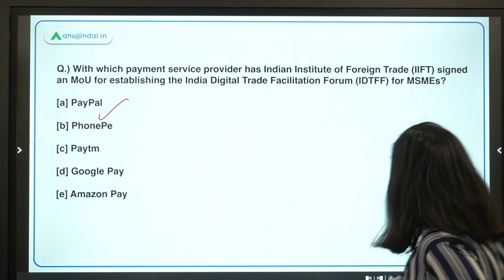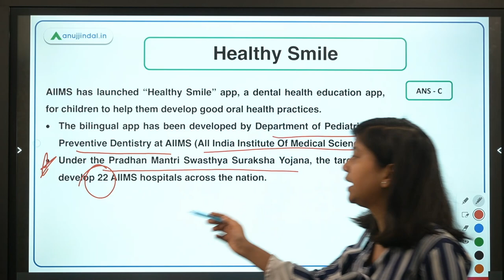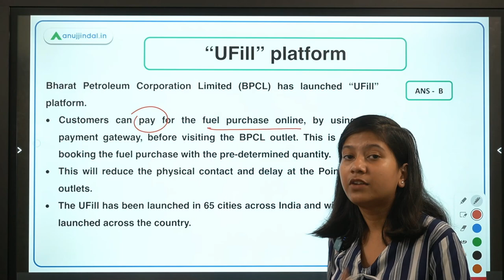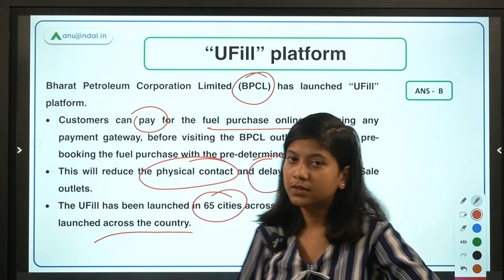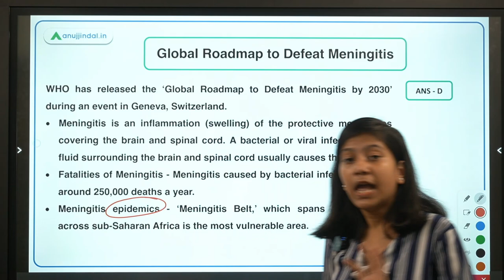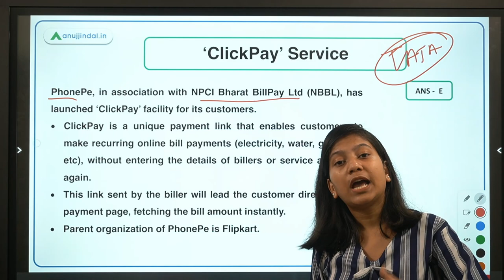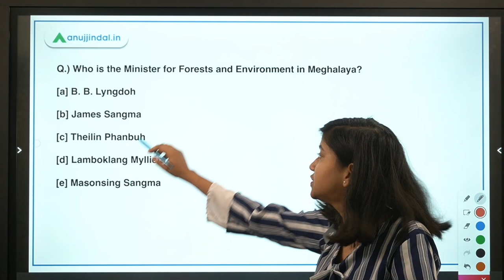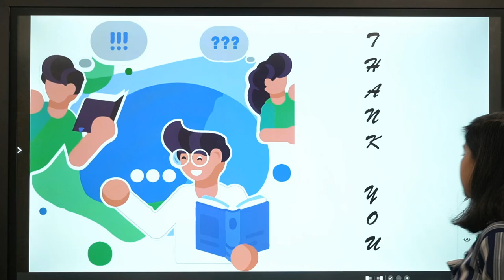RBI SEBI & NABARD | Daily Current Affairs | India Digital Trade Forum | 20th October | Neha Gupta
In this video, I will discuss the India Digital Trade Facilitation Forum for MSMEs, Healthy Smile, “UFill” platform, Global Roadmap to Defeat Meningitis, ‘ClickPay’ Service, Chairman of Indian Bank's Association, PETA India Award 2021. A lot of interesting and enlightening stuff is waiting for you. So, join in to learn something new!!